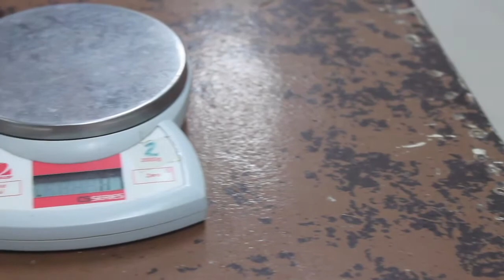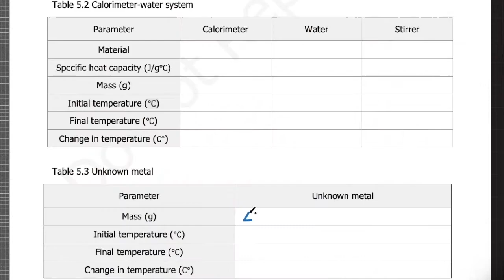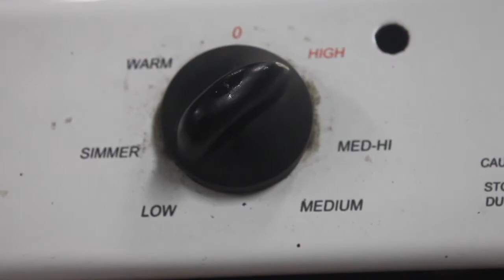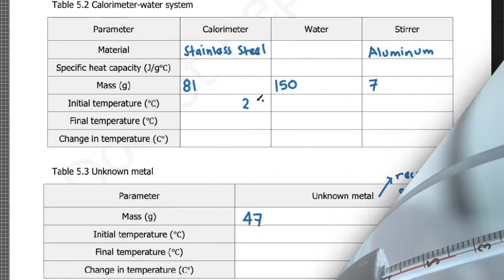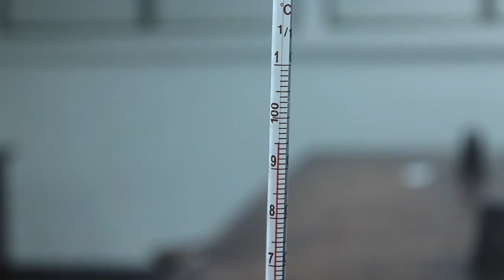Calorimetry Experiment Demonstration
Track: Disappeared - Chasing Stars